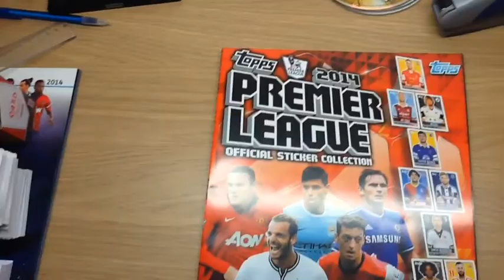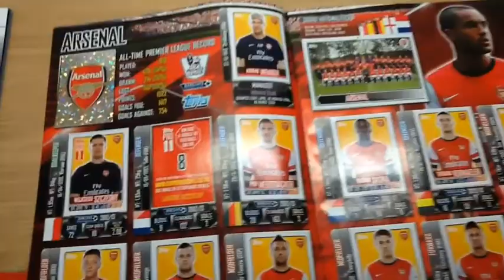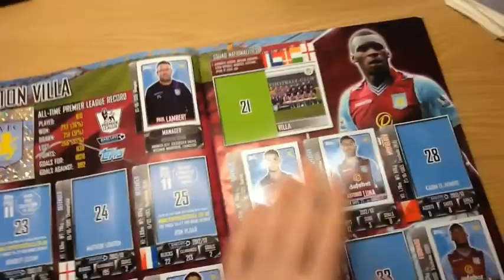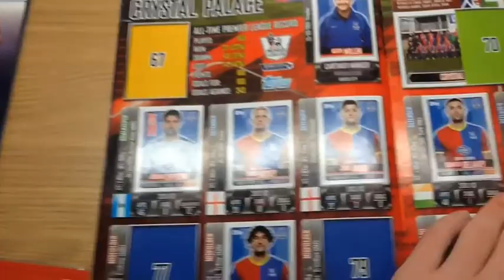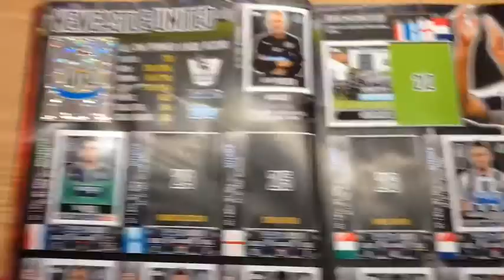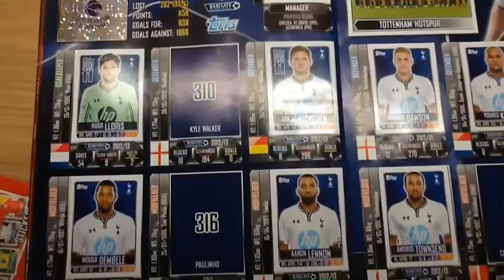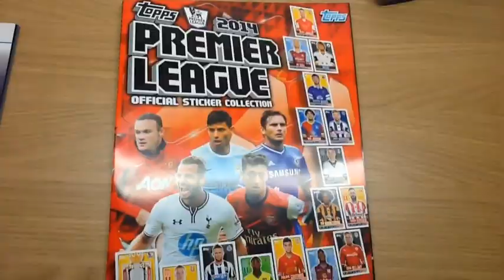Topps Premier League Stickers 2014 - Album Update